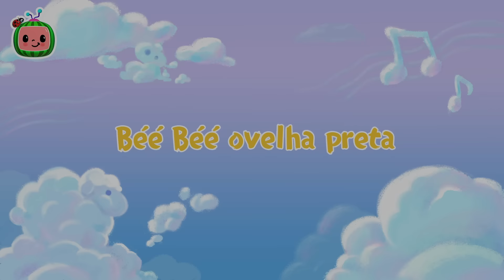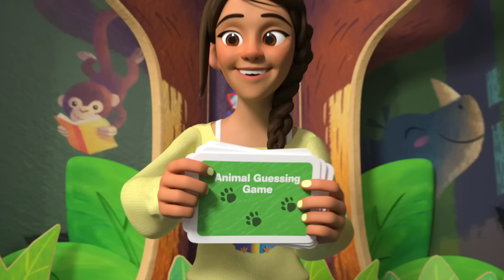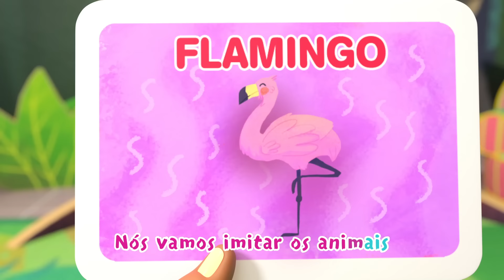Va já pro Banheiro | @CoComelonBR | Desenho Animado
Va já pro Banheiro | CoComelon em Português - Músicas Infantis  | Desenho Animado

00:00 Va já pro banheiro
03:05 Canção dos numeros
05:56 Canção do Trem
08:34 É Bom ir ao Médico (Versão na escola )
11:10 Canção do resfriado
13:28 Quem vai levar o Jellybean?
16:35 Canção do JJ
19:39 Canção do Obrigado
22:47 Béé Béé ovelha preta
25:15 Qual animal eu sou?
28:45 As cores das gelatinas